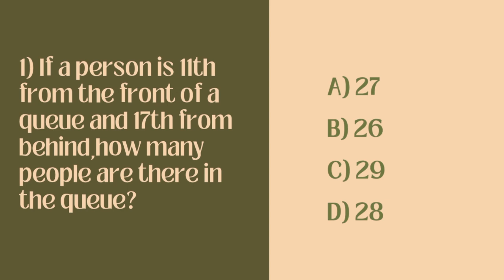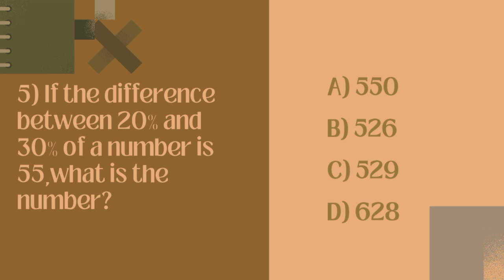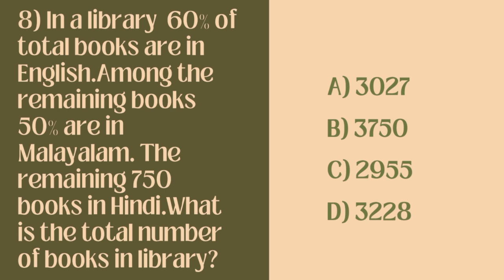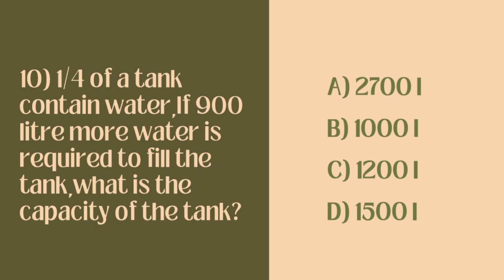USS || MODEL QUESTIONS AND ANSWERS || MATH || MOCK TEST || 2024-2025 || PART 6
IN THIS VEDIO WE GET TO LEARN USS MODEL QUESTIONS AND ANSWERS.